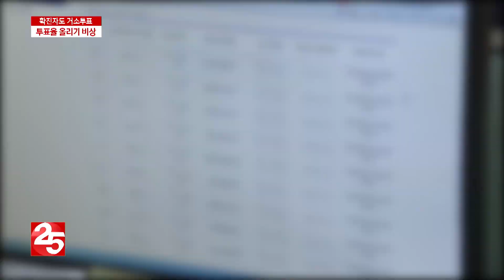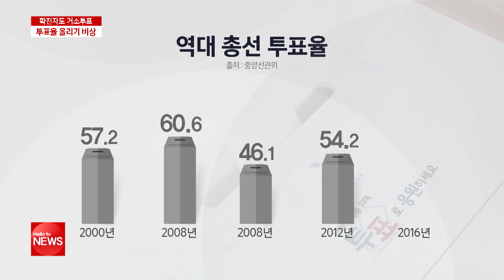확진자도 거소투표, '투표율 저조 우려'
총선이 20여 일 앞으로 다가온 가운데 중앙선관위가 거소투표 접수를 시작했습니다. 코로나 19 확진자도 대상에 추가됐는데요. 하지만 거소투표 대상자에 대한 홍보가 잘 이뤄지지 않는 데다 감염 우려로 선거 당일 투표를 고민하는 유권자도 있습니다.